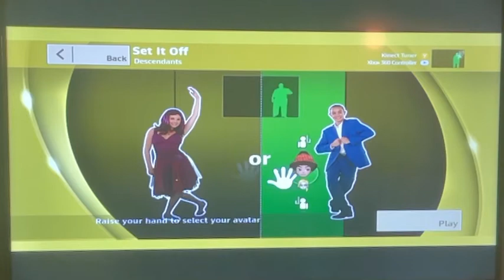Set it Off Just Dance Disney Party 2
Dove Cameron, Cameron Boyce, Booboo Stewart, Sofia Carson, Mitchell Hope, Sarah Jeffrey, and Jeff Lewis